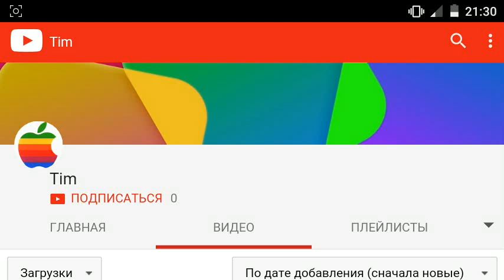Enderman Mod-Новые Эндермены для Minecraft PE 0.14.0